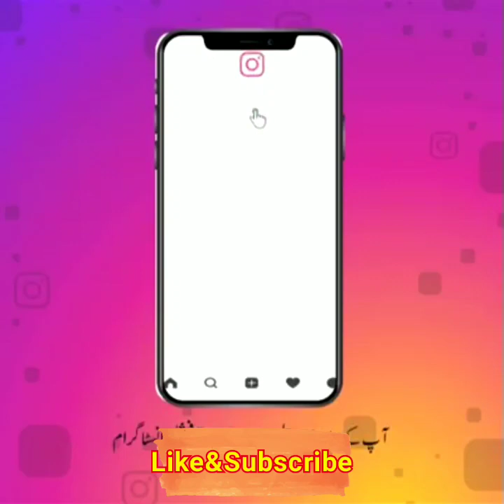امتحان (Exam) کی تیاری ।। مولانا عبد الحبیب عطاری